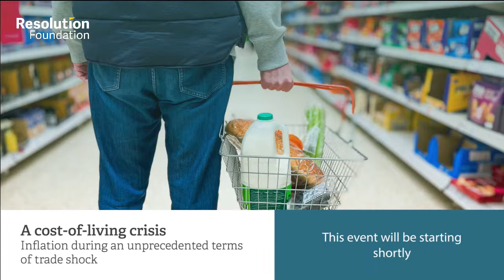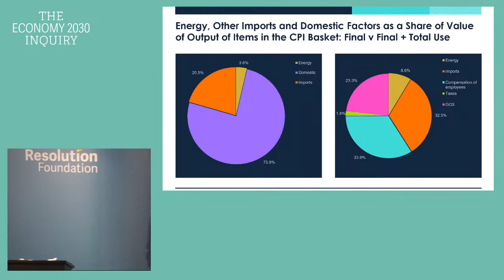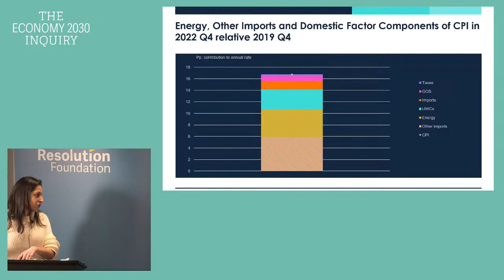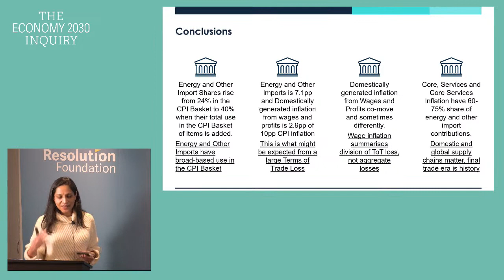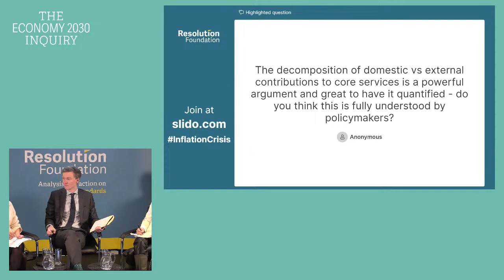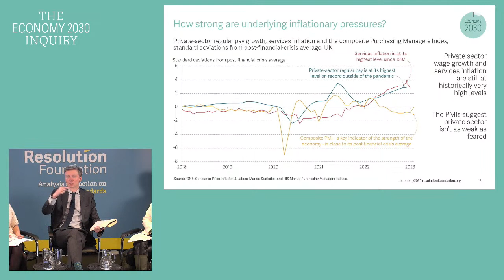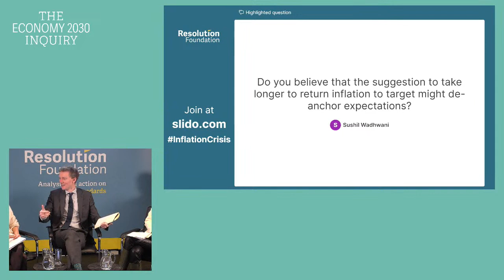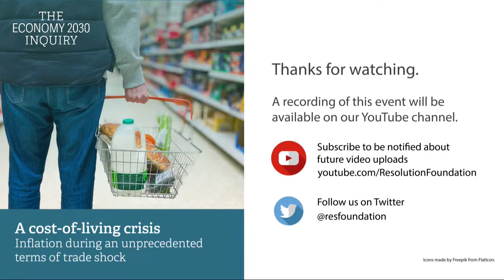A cost-of-living crisis: Inflation during an unprecedented terms of trade shock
Britain has been buffeted by many different economic shocks in recent decades, but the most recent is a huge terms of trade deterioration following a spike in energy prices and disruption to global supply chains in the wake of the pandemic. This has given the UK the highest inflation in 40 years and prompted a cost-of-living crisis for British households.

How should policy makers think about the damaging impact of inflation on families and firms, responding without deepening any resulting economic downturn? And what are the trade-offs that monetary policy makers face in addressing the exceptional cost-of-living crisis that Britain is living through now?

To debate and answer these questions, the Resolution Foundation is hosting the first public discussion from Bank of England MPC member Dr. Swati Dhingra, as part of The Economy 2030 Inquiry with the LSE, funded by the Nuffield Foundation. Following a short presentation, Swati will take part in an audience Q&A, chaired by RF Chief Executive Torsten Bell.

The event will be open for people to physically attend, alongside being broadcast via YouTube and the Resolution Foundation website. Viewers will be able to submit questions to the panel before and during the event via Slido.

Speakers
Dr. Swati Dhingra, External Member of the Monetary Policy Committee
Lizzy Burden, UK correspondent, Bloomberg TV